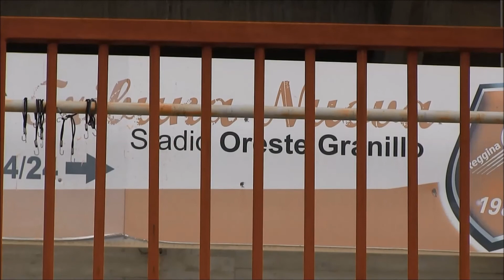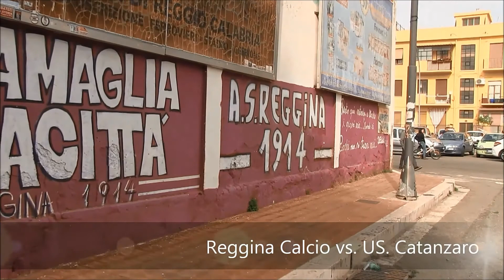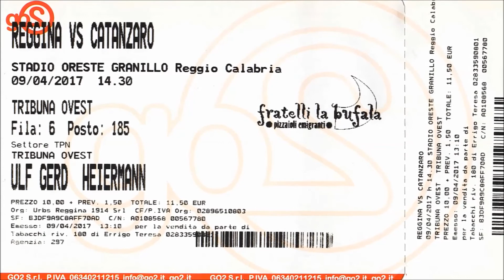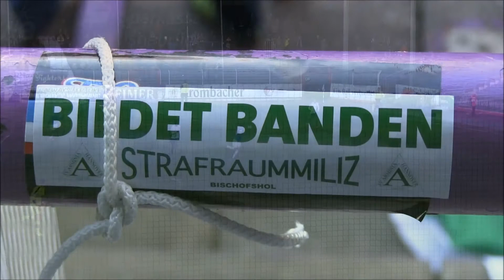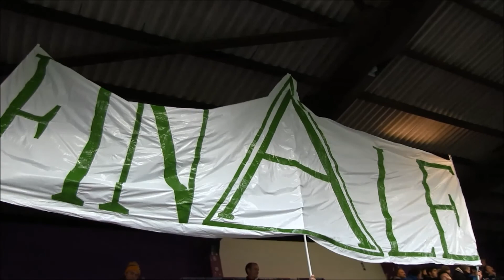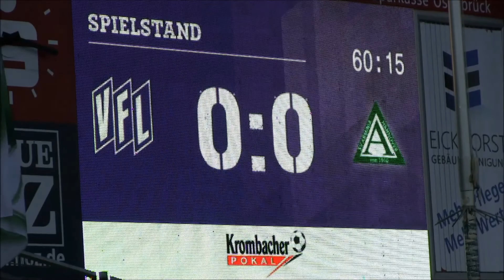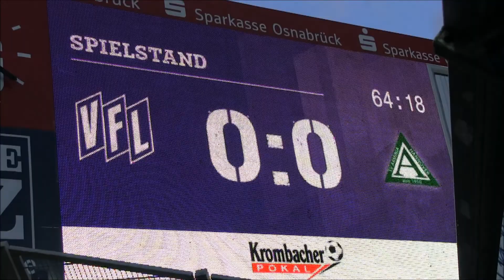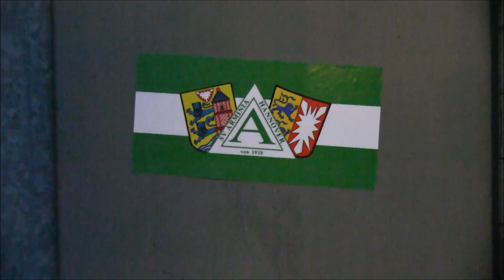BallaBalla TV Folge 39 VfL Osnabrück vs Arminia Hannover NfV Pokalhalbfinale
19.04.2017 - Stadion an der Bremer Brücke,  Osnabrück. Ab 12:50 Min. könnt ihr hier einen längeren Beitrag zum Halbfinale des NfV-Pokals VfL Osnabrück vs. Arminia Hannover ansehen.

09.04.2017 - Stadio Oreste Granillo, Reggio di Calabria:
Im ersten Teil könnt ihr mehr über die italienische "Lega Pro - Girone C", dass ist die 3. Liga in Italien erfahren. (Rau, ursprünglich, garantiert kein Plastik-Fußball a la Bundesliga - einfach geil!)

Ulf